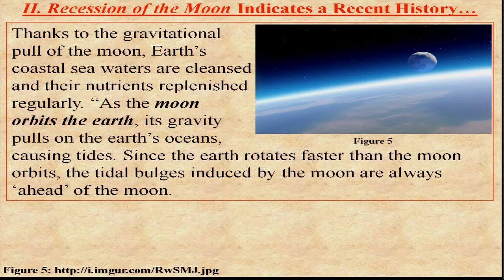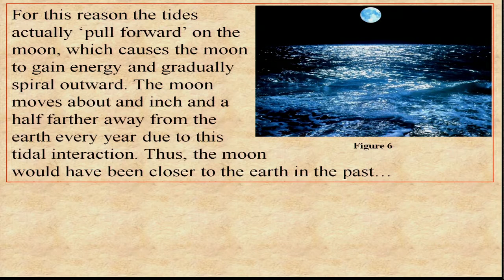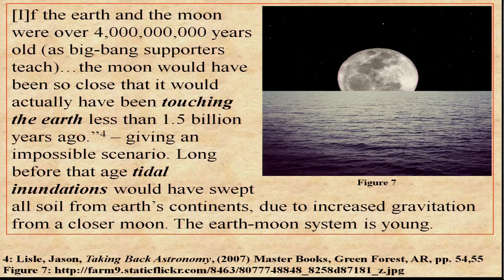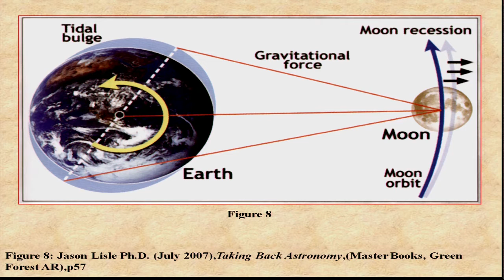The Moon's Effect on Earth